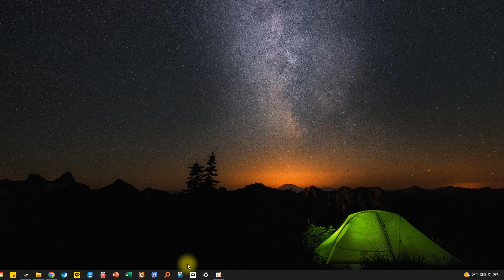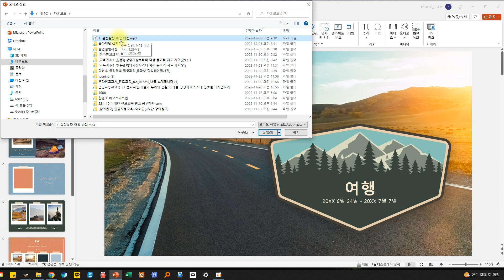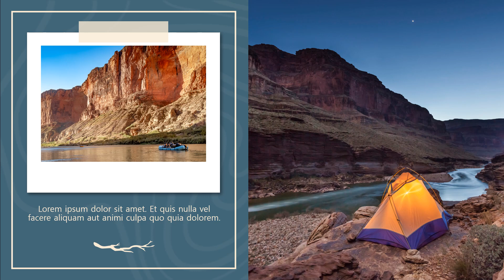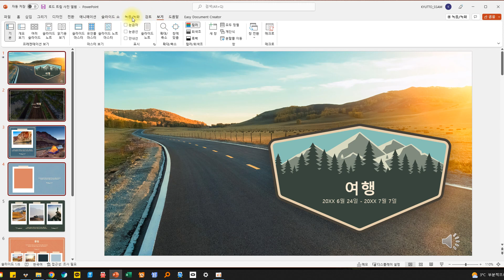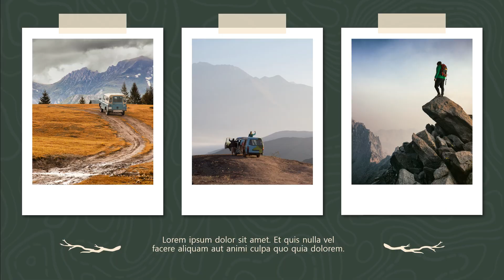[업무백서] 파워포인트 슬라이드 여러개에 배경음악이 나오게 하기